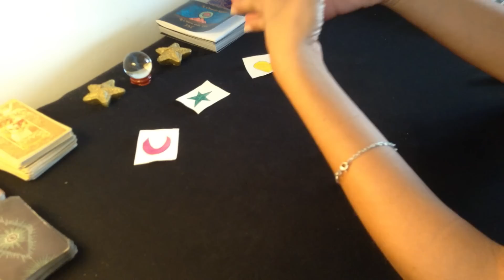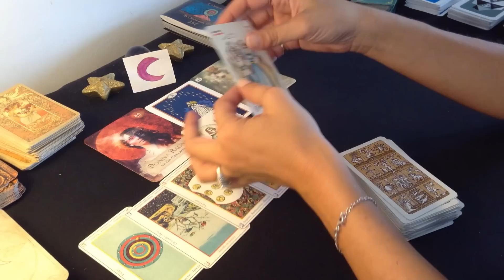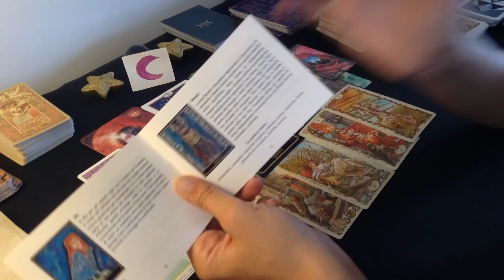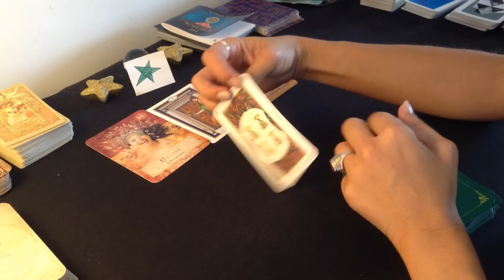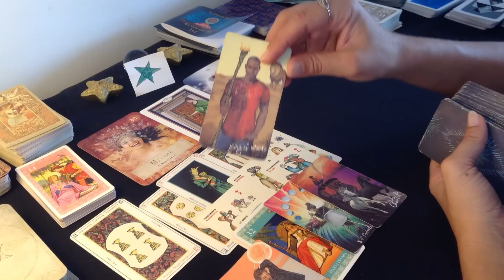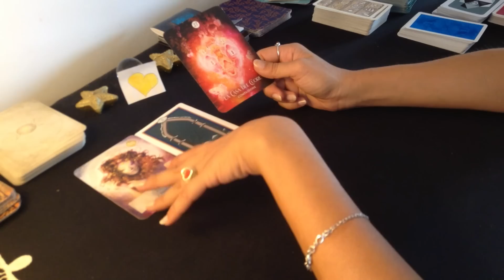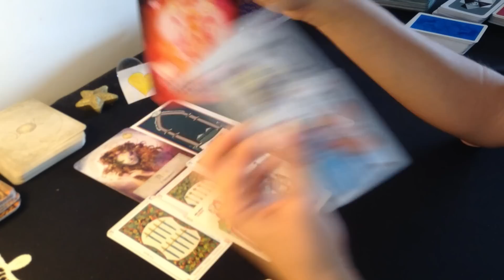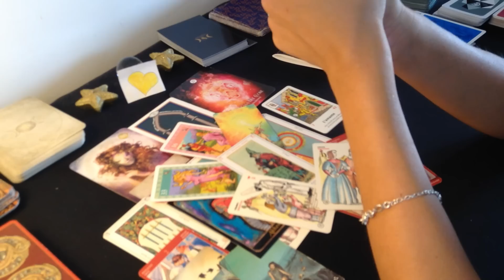COSA DEVI SAPERE PROPRIO ADESSO ?! Un messaggio SHOCK che non ti aspetti !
Prima LUNA VIOLA 1:30
Seconda STELLA VERDE 24:41
Terza CUORE GIALLO 50:49

Ricevendo numerose mail al
Giorno per consulenze e percorsi di sviluppo , ho dovuto bloccare le nuove richieste per mancanza di tempo e spazio.
Vi farò sapere quando sarà possibile riprendere.
Grazie mille!

Questo è il link per accedere alla mia Playlist "RISVEGLIARE LA COSCENZA"

Un abbraccio
Francesca

MUSICA
Brano : Amore Libero
Artista :  @Taromantic

PanpotSTUDIO records